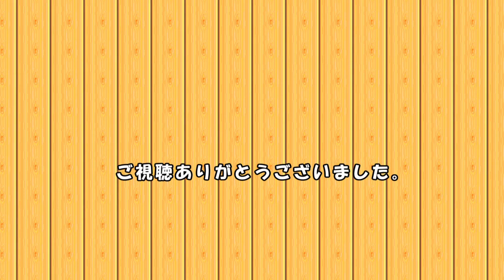【魚津水族館】爬虫類１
2023年11月4日 撮影